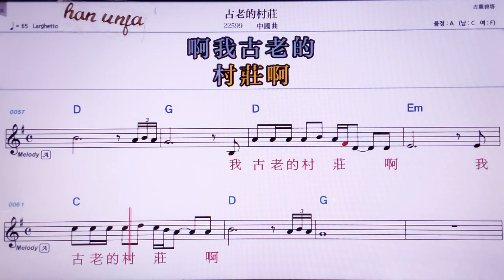💖구라오더춘쭈앙/중국곡 👍MR,노래방, 악보, 코드,Karaoke With Sheet Music